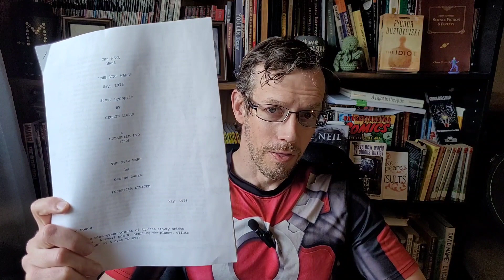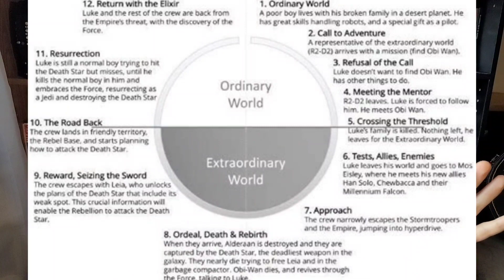George Lucas' Original Treatment for The Star Wars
In 1973 - the same year he made 'American Graffitti' - George Lucas wrote a little treatment that he would later turn into one of the greatest movies of all time. But did the story start out so great?

Creative Writing Corner is all about helping YOU become a better word-slinger and storyteller. CWC host Luke J. Morris is a published author and full-time English and Creative Writing teacher with a Master's degree in Creative Writing, and on this channel he shares what he's learned over 30+ years of writing and study. Enjoy and engage!

And leave your questions, critiques, and suggestions in the Comments below.

Good Luck, and Good Writing. Peace!